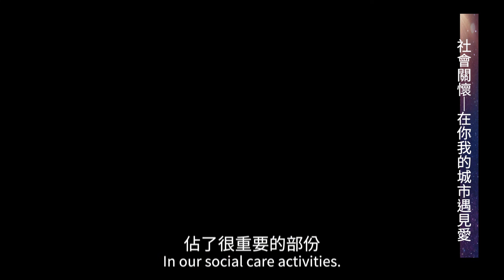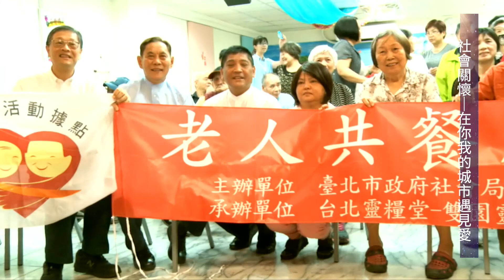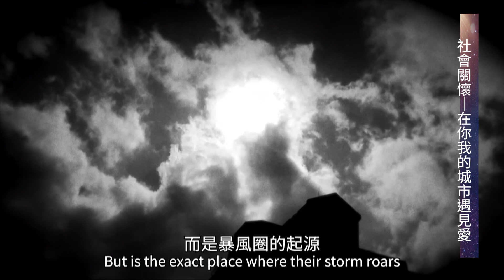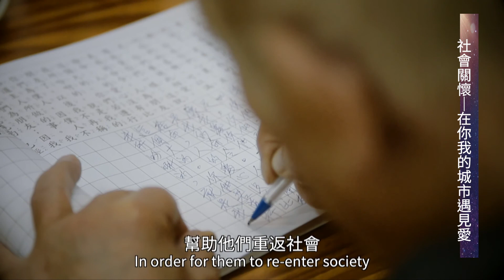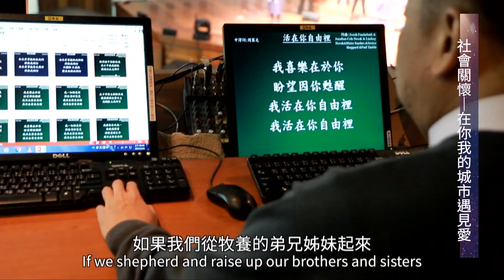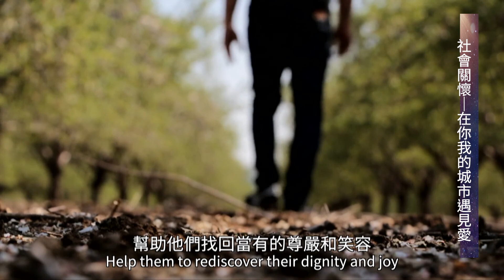台北靈糧堂65週年堂慶信息｜社會關懷｜在你我的城市遇見愛｜區永亮牧師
2019/09/20 下午場信息
《社會關懷》在你我的城市遇見愛
講員：區永亮牧師